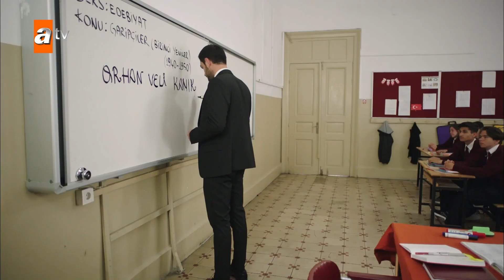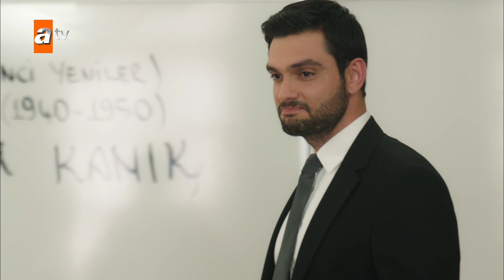Bachchon ke saamne bahut maarunga! - Sevmek Zamani Urdu | Dubbed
Firuze, ek hum asar Cinderella hai. Woh ek zaheen aur purazm nojawan aurat hai jo ek hi waqt mein padhai aur kaam karti hai.
Woh Muhsin baba ke sath pursukoon zindagi guzarti hai jis ne use aur us ke bhaiyon ko god liya tha.
Yahan tak ke woh Kağan se mil gayi…
Ek mohabbat ki kahani jo romal par is ke naam ki karhai ki terhan nazar aati hai ek aise tufaan mein badal jati hai jo is ke tamam pyaaron ko apni lapat mein le lete hai. Woh apni mehfooz duniya se door hone lagti hai.Woh apni panah gaahon se door Kağan ki tareek kaayenaat mein jaane lagti hai.